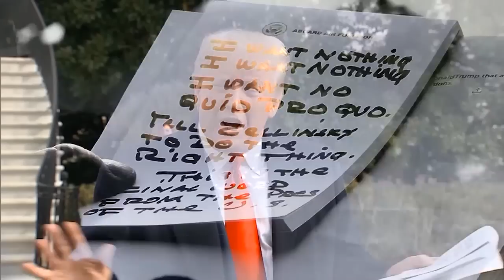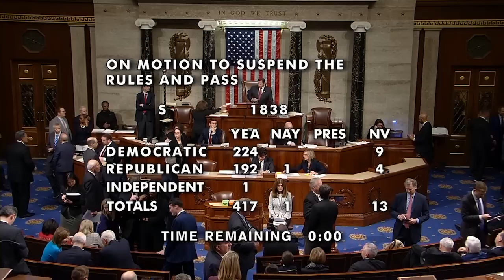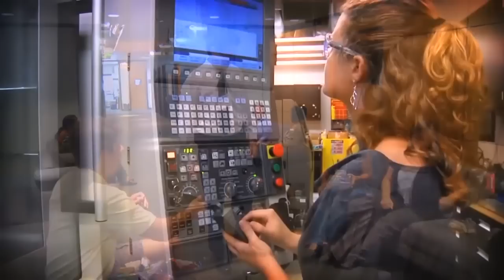Chào Binh Minh - 11/21/2019